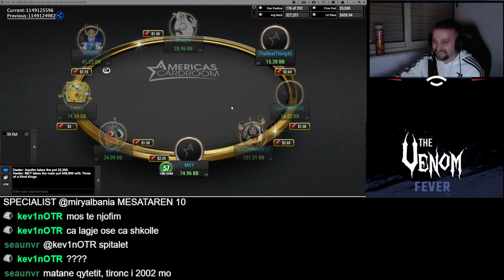Evil Poker Laugh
I stream on twitch and i post everyday one short clip of my stream.

If you want to offer me something on steam here is my trade Thank you!